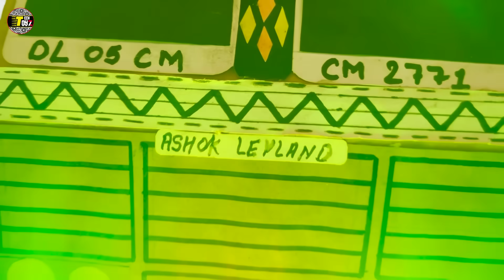truck vs mini tractor dj loading setup | competition dj truck | small cardboard dj truck | tech toyz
truck vs mini tractor dj competition dj truck loading small cardboard dj truck tech toyz,
How to make Mini DJ Truck at Home, Mini DJ kaise banaye, Tech Toyz, how to make Big DJ Truck, Mini DJ Truck, Homemade Dj trucks, science experiments, school projects

Mini amplifier
Bolero Pickup kaise banaye :-    • How To Make cardboard Bolero Pickup a...
small DJ Tractor :-    • How to make mini Tractor Trolly at Ho...
small DJ :-    • How to make small DJ Trucks at Home |...
DIY DJ Lights :-    • How to Make DJ Light from cardboard |...
mini DJ :-    • How to make small DJ Truck at Home | ...